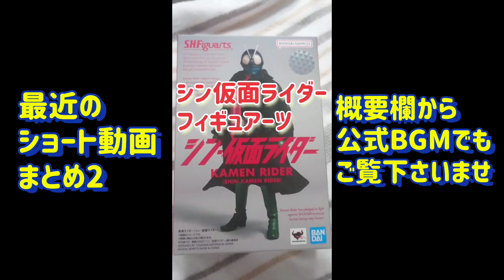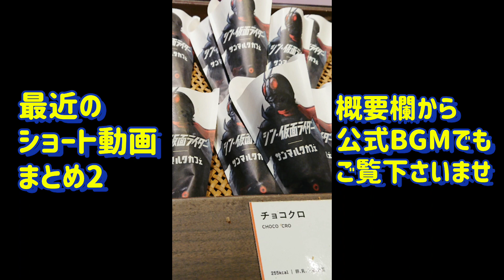【シン仮面ライダー】最近のショートまとめ2 shin kamen rider 假面骑士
シン仮面ライダーのショート動画です!
こちらからご覧くださいませ。